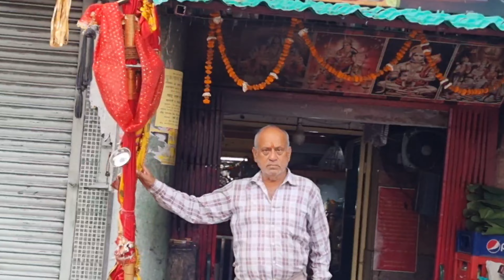पुरानी देहरादून का मजा, fruits &vegetables की खरीदारी, review ofRage coffee#dailyvlog gharaundaruchi